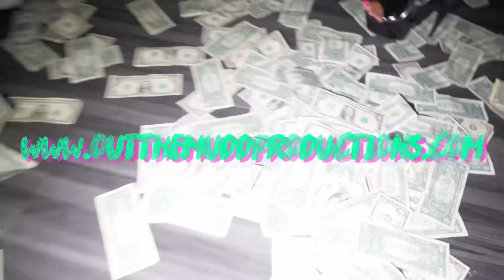OTM Production Reel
Was kinda waiting for the right moment to release my site but what I’ve come 2 learn is that if 👁 keep waiting for the right moment it may never come. So here is a step in the right direction. Check out the site and tell me what you think.

You can check my resume, I’ve worked with some of the biggest brands and some of your favorite artist.

Song: @burnaboygram “23”